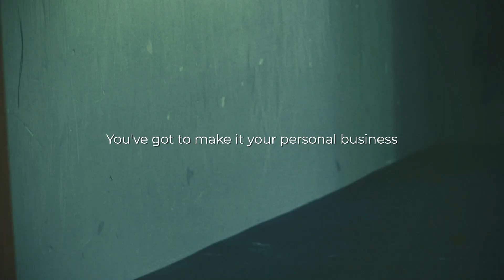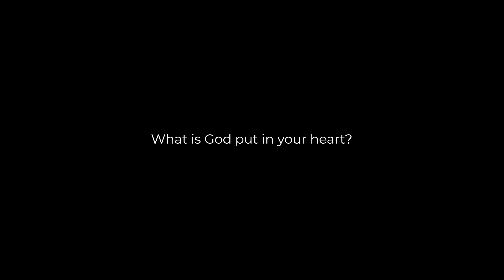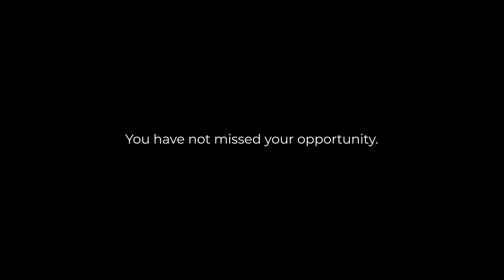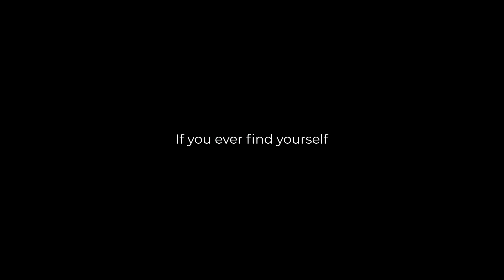I CAN DO THIS - Motivational Speech That Hits Different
“I can do this!” Keep saying this until you achieve your goals. There will be obstacles along the way but you have to always believe in yourself.

“The mind is the limit. As long as the mind can envision the fact that you can do something, you can do it, as long as you really believe 100 percent.” ~Arnold Schwarzenegger

Spoken by:

► George Clooney

► Footage by:
Artgrid.io